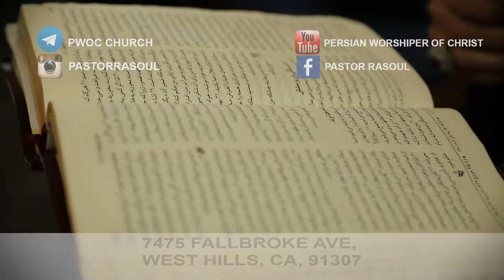کلیسای پرستندگان مسیح